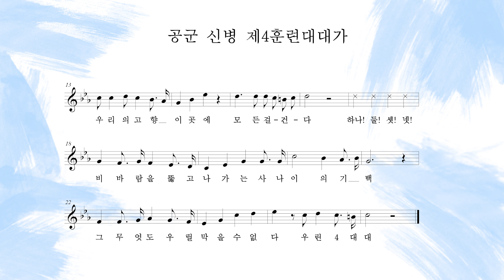[공군 신병대대가] 신병제4훈련대대가 (MR + 악보)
○ 작곡 : 696기 4대대 2중대 3소대 출신 이동우 예비역
○ 작사 : 이동우 예비역 및 2중대 3소대원 일동

공군 신병대대가는 기본군사훈련단의 신병1~4대대가 부르는 노래입니다.
공군의 공식 군가는 아니지만, 기초군사훈련을 받는 훈련병들에게는
힘든 순간과 벅찬 순간에 언제나 함께하는 곡입니다.
조교 혹은 훈련병이 작사, 작곡했다는 점에서 더욱 뜻깊습니다.

그동안 많은 분들이 옛 추억을 떠올리며 대대가를 요청해주셨는데요!
기대에 부응하기 위해 공군군악대가 직접 연주하고 녹음했습니다.

앞으로 4개의 대대가를 한 주에 하나씩 보여드리겠습니다.
훈련소의 추억을 떠올리며 4대대! 모두 댓글창에 집결하세요!